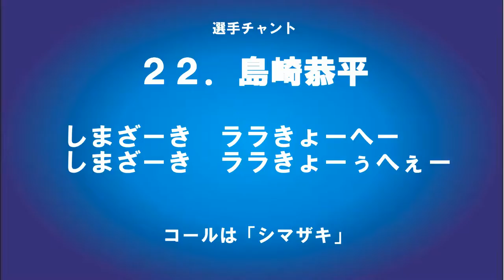FC町田ゼルビア 2015年新チャント 「島崎恭平」